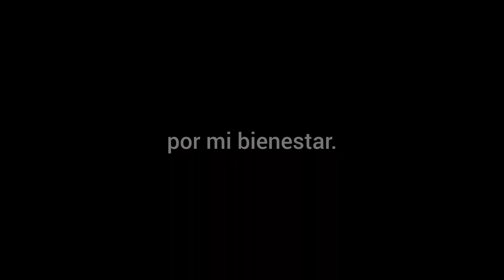Traición. espacio Traición bienestaremocional